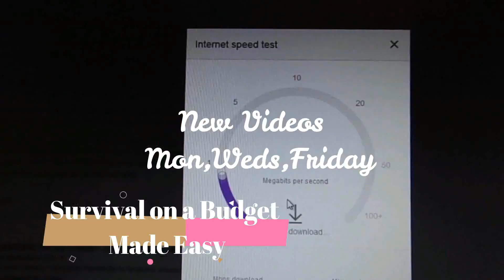Bargain Eats and Treats #27 nutter butter cappuccino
nutter butter cappuccino